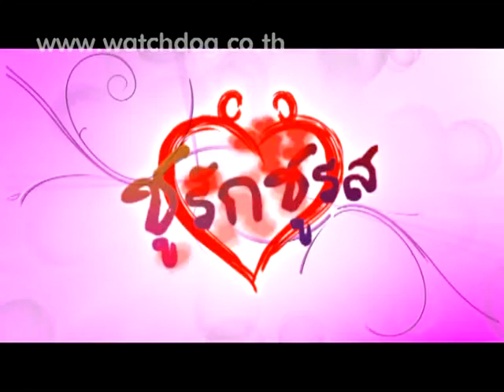Promoteชูรัก 5 ก ย 56